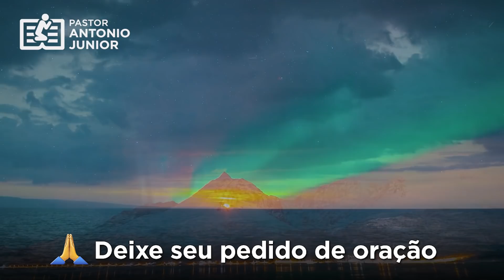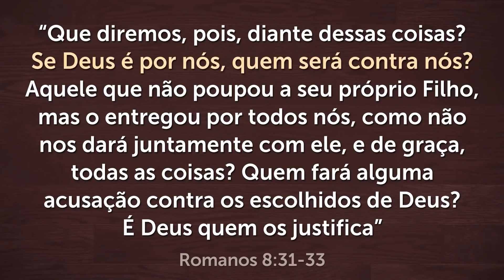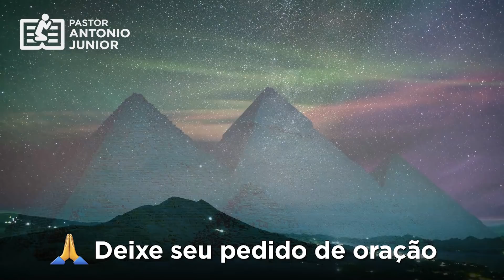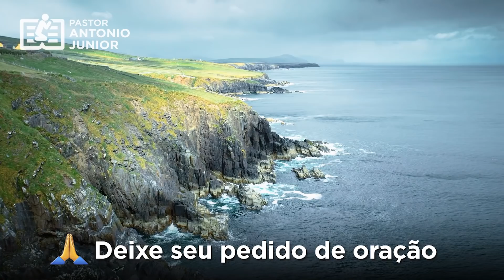ORAÇÃO FORTE DA NOITE - 15/12 - Deixe seu Pedido de Oração 🙏🏼